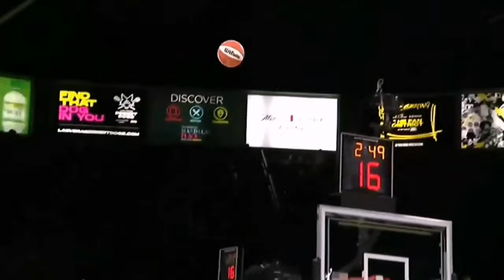Marine Johannès 14 PTS in WNBA Finals Game 1 | NEW YORK LIBERTY vs LAS VEGAS ACES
Marine Johannès posted 14 points ( 5-9 FG / 4-7 3P / 0-0 FT ), 3 rebounds, 2 assists, and 1 block for New York Liberty in WNBA Finals Game 1 against Las Vegas Aces.

New York Liberty vs Las Vegas Aces : 82 - 99
WNBA Playoffs 2023
The Finals - Game 1
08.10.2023